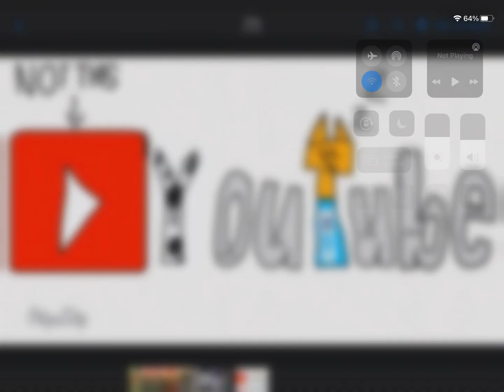addyouryoutubelogo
Add yours!